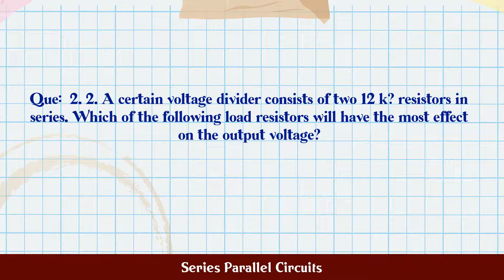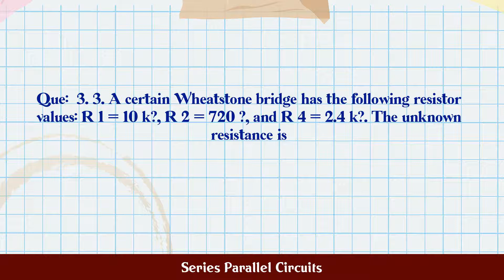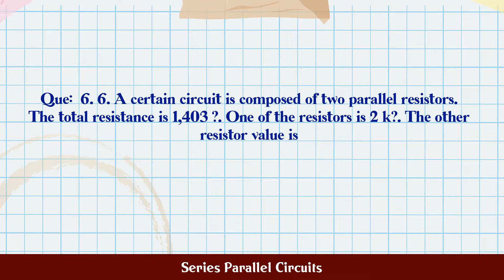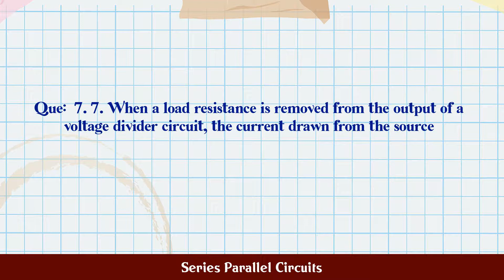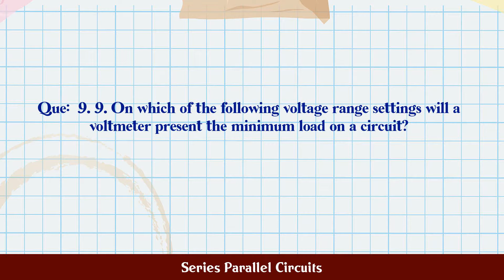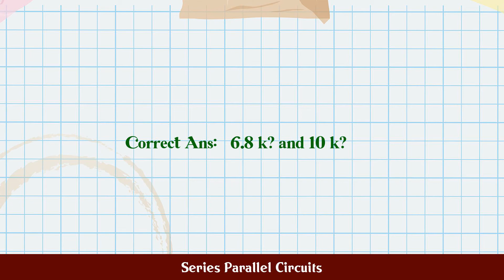Series Parallel Circuits MCQ Questions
MCQ Questions and Answers about Series Parallel Circuits

Most Important questions with answers in the subject of Series Parallel Circuits are given in this video with four choices and correct answer

Series Parallel Circuits

Q.1. 1. A 12 k? resistor, a 15 k? resistor, and a 22 k...

Q.2. 2. A certain voltage divider consists of two 12 k...

Q.3. 3. A certain Wheatstone bridge has the following ...

Q.4. 4. The internal resistance of a 20,000 ohm/volt v...

Q.5. 5. The parallel combination of a 470 ? resistor a...

Q.6. 6. A certain circuit is composed of two parallel ...

Q.7. 7. When a load resistance is removed from the out...

Q.8. 8. Two 3.3 k? resistors are in series and this se...

Q.9. 9. On which of the following voltage range settin...

Q.10. 10. The parallel combination of a 6.8 k? resistor...